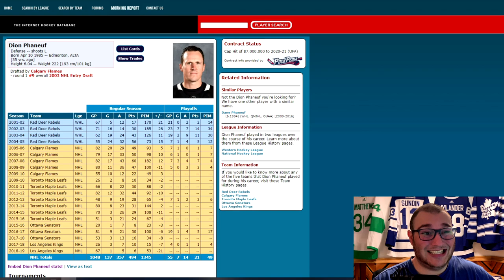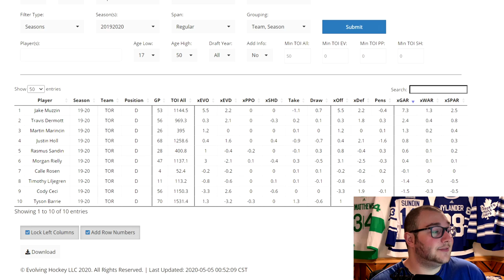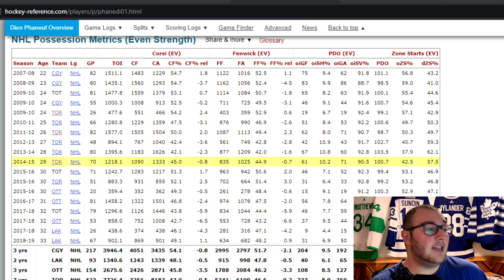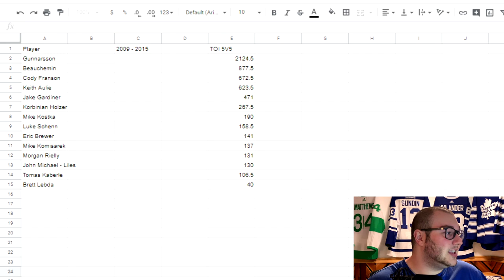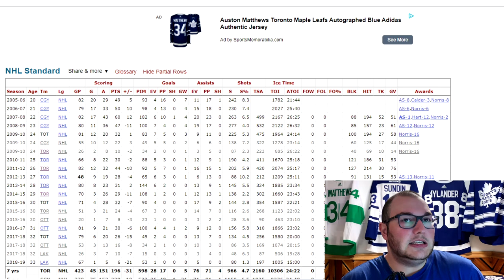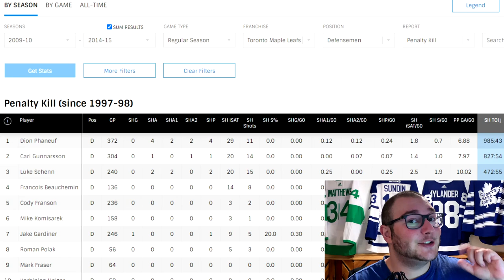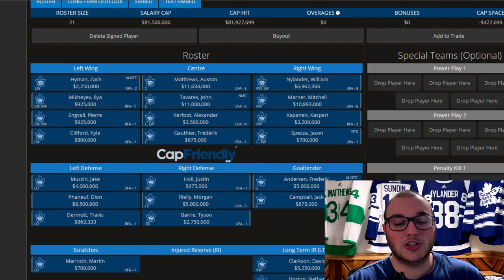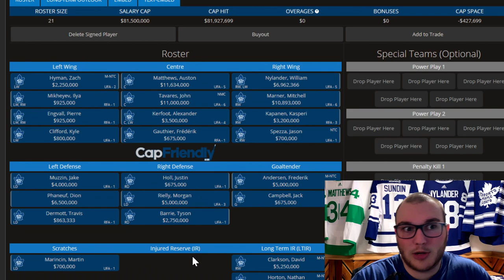PHANEUF IN HIS PRIME WOULD MAKE THE MAPLE LEAFS STANLEY CUP FAVOURITES!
In this hypothetical for fun video, I try to make a case that Dion Phaneuf in his prime would make the current year Toronto Maple Leafs Stanley Cup Favourites. I use advanced analytics and add context to explain why Dion Phaneuf from the 2011/2012 season would address almost every weakness the team currently has. Including size on the blue line, a heavy hitter, leadership, another shot option on the PP, another penalty killer, and overall a solid two way top 4 defenseman.

TIME CODES:

0:00 - 1:58 Intro and Prime Dion Phaneuf
1:58 - 3:35 Advanced Analytics and Contextualizing the Numbers
3:35 - 4:16 Dion’s Most Common D Partners
4:16 - 9:22  What Would Prime Dion Phaneuf Bring to the Table?
9:22 - 10:39 What pairing and who would Phaneuf play with?
10:39 - END Conclusion